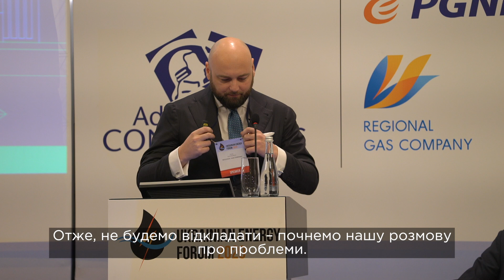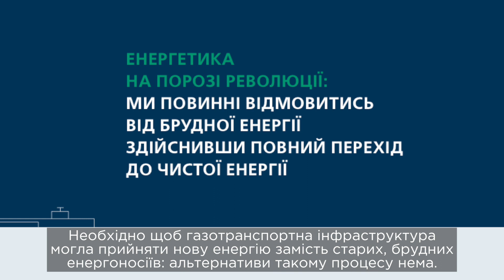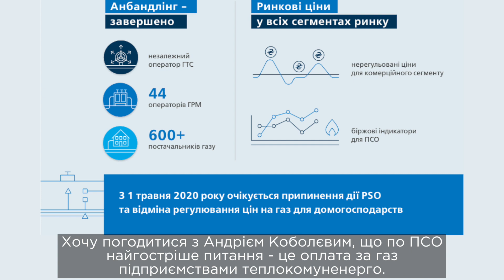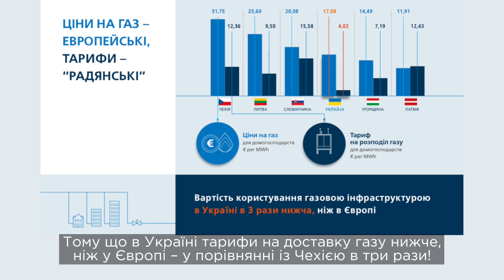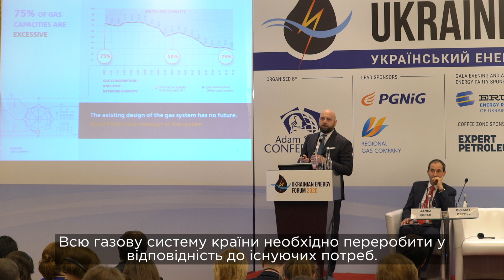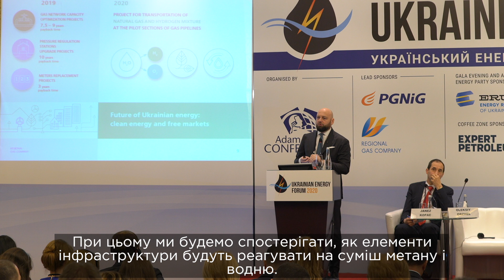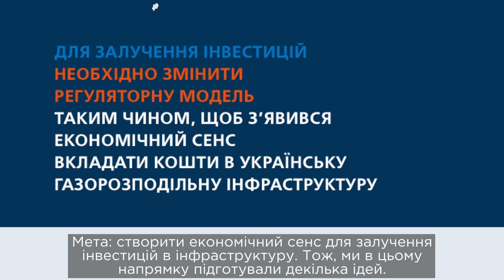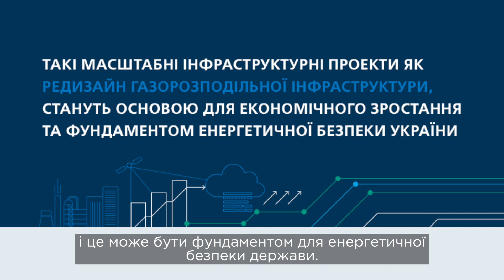Ukrainian Green Deal: Новій енергії - Нова газова інфраструктура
Олег Никоноров з виступом на Ukrainian Energy Forum 2020:

Енергетика на порозі революції: ми повинні відмовитись від брудної енергії, здійснивши перехід до чистої енергії.

75% потужностей газової системи - надлишкові.

Газова інфраструктура повинна бути докорінно перебудована під сучасний попит та спроможність доставляти чисті види енергії - біогаз та водень.